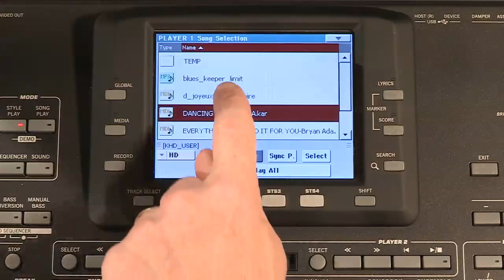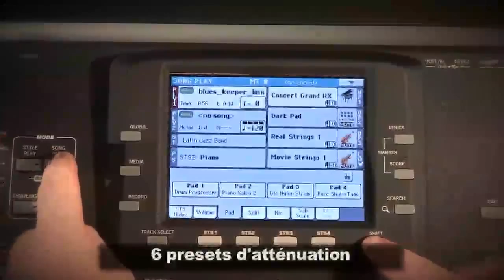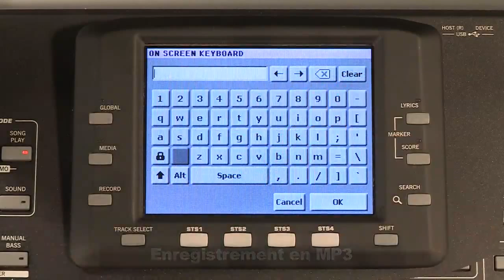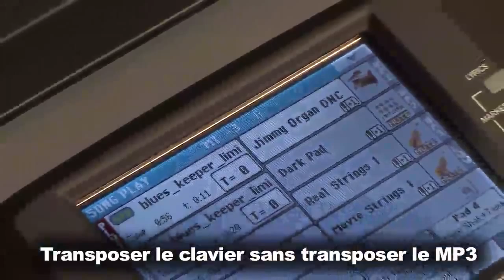Korg PA3X - Fonctions MP3 (La Boite Noire)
Tout ce qu'il faut savoir sur la fonction MP3 de cet arrangeur, avec Michel Deuchst.